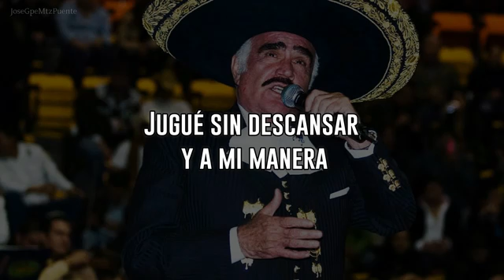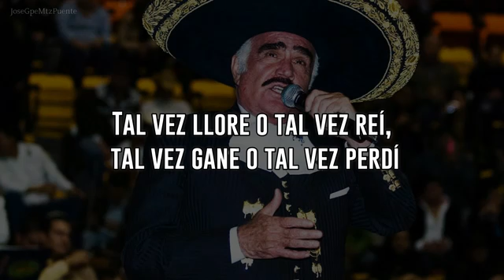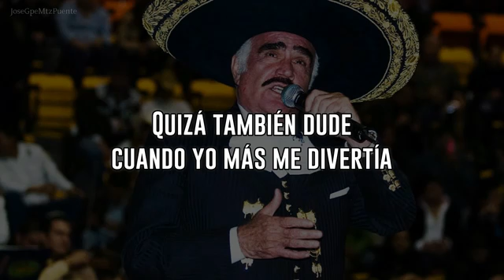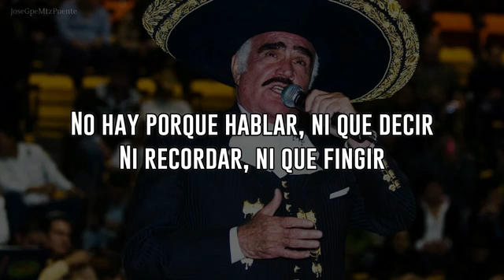A mi manera - Vicente Fernández